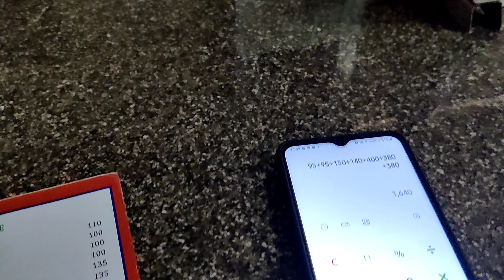Victoria Club Hotel, Puri, Odisha। Room Tour & Tariff with all information | Puri Sea Facing Hotel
Puri Victoria Club Hotel 2022 | Puri Sea Facing Hotels | Budget Hotels at Puri Sea Beach With Price | Best Puri Hotel | Puri Victoria Club Hotel || Budget Hotels at Puri Sea Beach with Price & Details || Puri Tour Guide
VICTORIA CLUB HOTEL
Sea Beach Puri